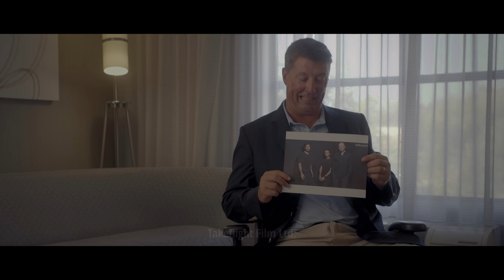Trial by Media: The Michael Jackson Story | Official Trailer #2 [HD]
The dehumanization of an American icon.  An investigation into the media's relationship with global megastar Michael Jackson.

Teaser trailer of the full-feature documentary film currently in production under British filmmaking company, Takeflight Film Ltd.  Designed for a streaming service.

Director, Jin Chohan
Takeflight Film Ltd.